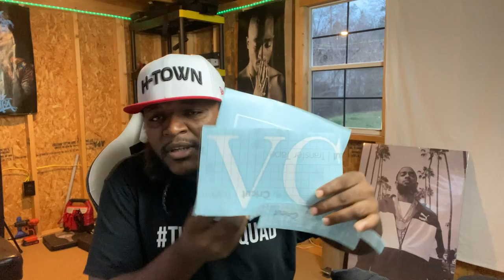WHAT IS YOUR CREATURE??- Jelly Roll - Creature (ft. Tech N9ne & Krizz Kaliko) - Official Music Video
This song hit my soul and almost made my creature come out to play. I had to calm down and come back to REALITY...